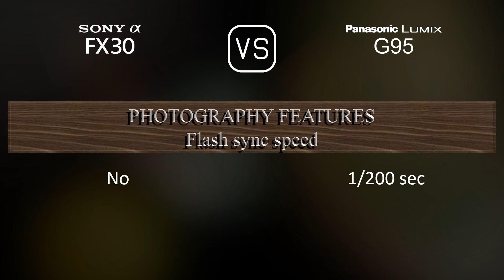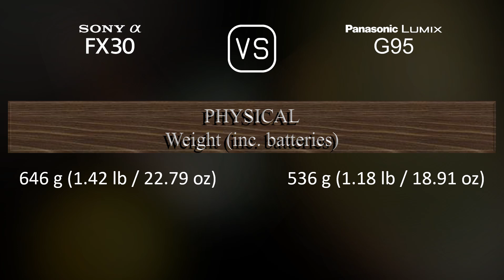Sony FX30 vs. Panasonic Lumix G95: A Comparison of Specifications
This video overviews the Sony FX30 and the Panasonic Lumix G95 in a parallel comparison of specifications.

00:25 LAUNCH
00:33 BODY
00:40 SENSOR
01:01 IMAGE
01:16 OPTICS & FOCUS
01:41 SCREEN
01:58 VIEWFINDER
02:13 PHOTOGRAPHY FEATURES
03:06 VIDEOGRAPHY FEATURES
03:20 STORAGE
03:24 CONNECTIVITY
03:49 PHYSICAL
04:07 MISC